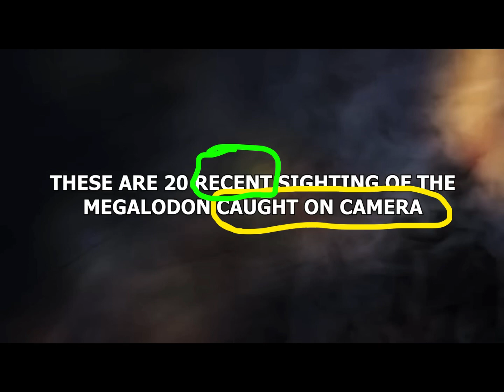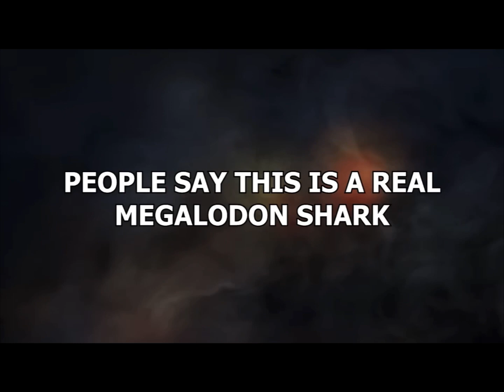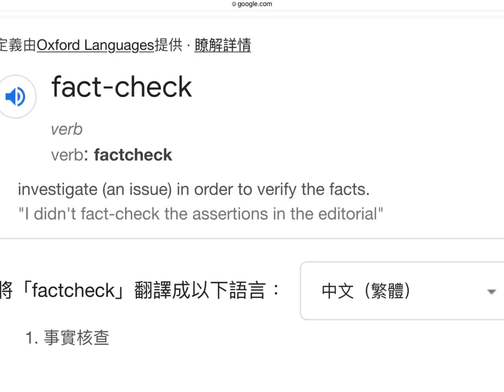非專業影評：￼巨齒鯊 pt4